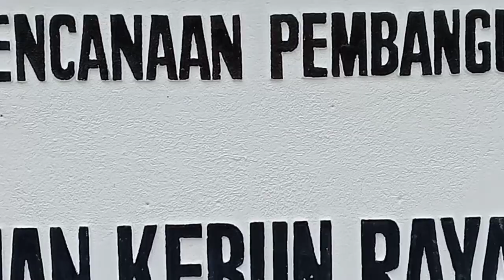MBKM KELOMPOK MITRA UPT KPH WILAYAH SAMBAS